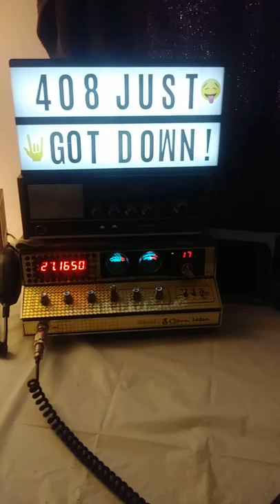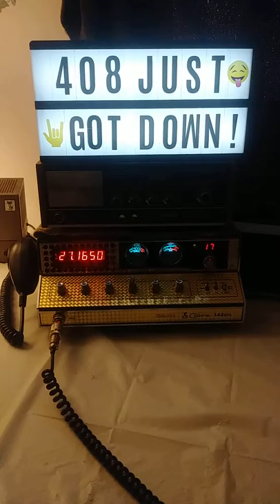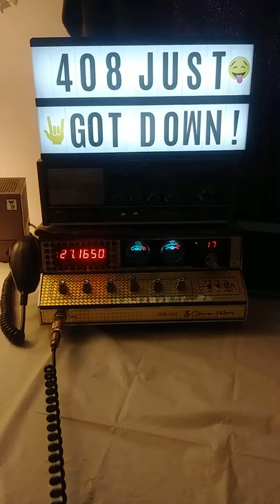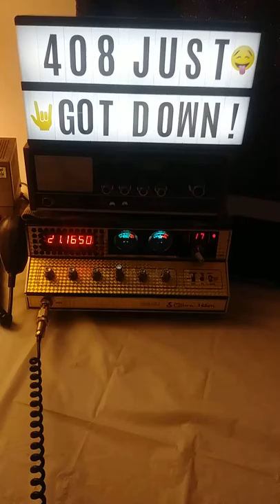Stingray And Stanley Steemer